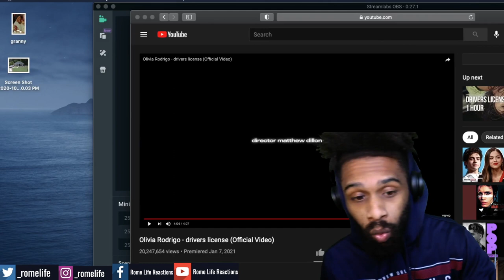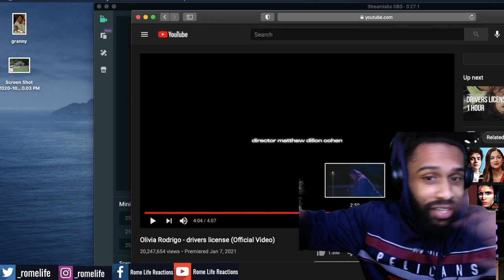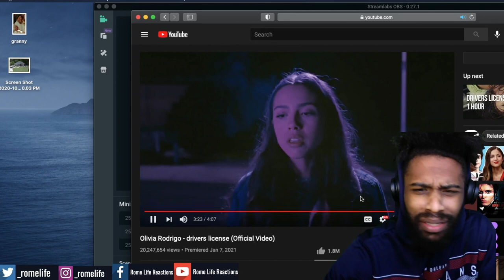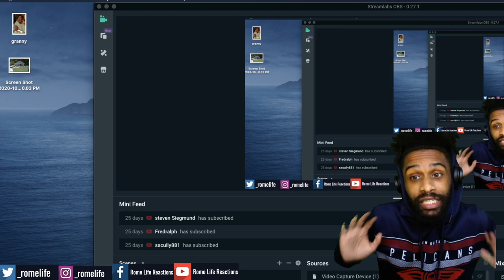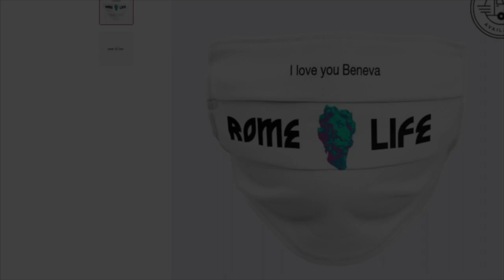Worlds Worst Singer Reacts Olivia Rodrigo - drivers license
1. make a video 10 seconds of under
    1. Example: (My name is ____ and today I’m going to ____ to chase my dream)

2021 Goals
2. Be a guest on Ellen
3. Be the best DAD I can be
4. Get Closer to GOD